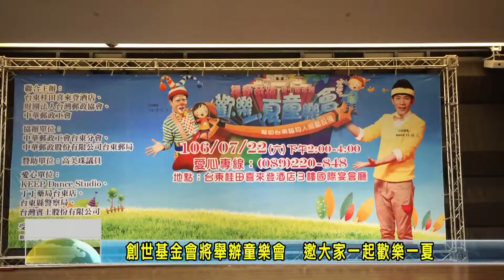20170619創世基金會將舉辦童樂會 邀大家一起歡樂一夏